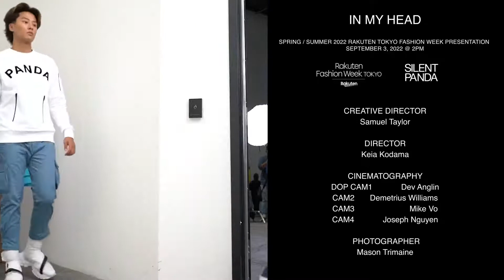Silent Panda Spring-Summer 2022 Runway Show in Tokyo Fashion Week